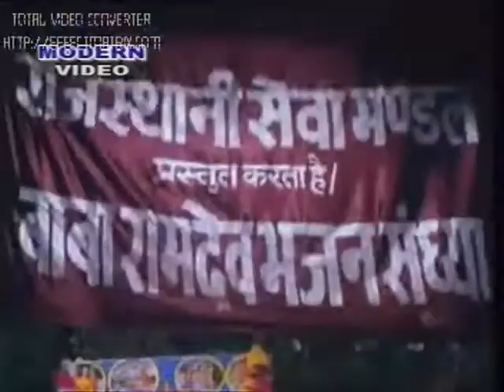Maro hello suno sa Ramapeer Ji माॅ बाप ने मती भूलजो